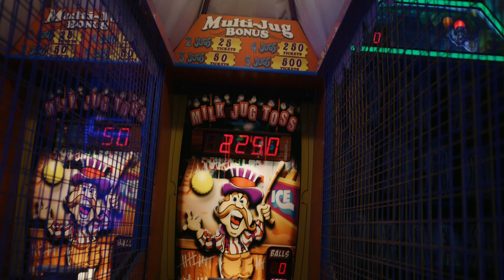January 2022 All-Hands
Savor a summary of our monthly All-hands meeting—a gathering that brings together all four of our offices to catch up on the latest updates, announcements, and more.